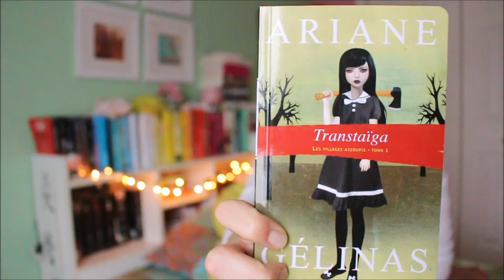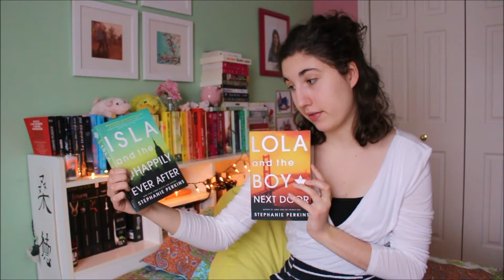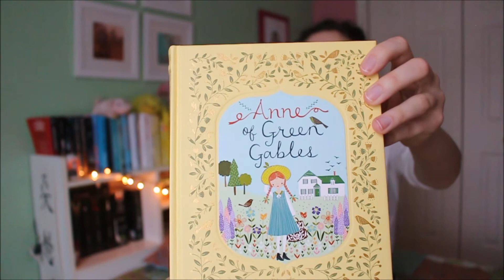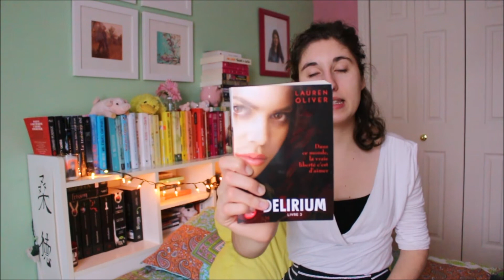Tag de début d'année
C'est plus beau en HD :) !

Les questions du tag modifiées pour la saison :
1) Un livre que tu n'as pas eu le temps de terminer en 2017 ?
2) Un livre pour faire la transition vers la nouvelle année ?
3) Un livre dont tu attendais la publication, mais qui n'est jamais sorti ?
4) Trois livres que tu voulais lire en 2017, que tu n'as pas lus finalement, et que tu vas finalement lire en 2018 ?
5) Un livre qui pourrait te surprendre en 2018 ?
6) Tes plans de lecture pour 2018 ?